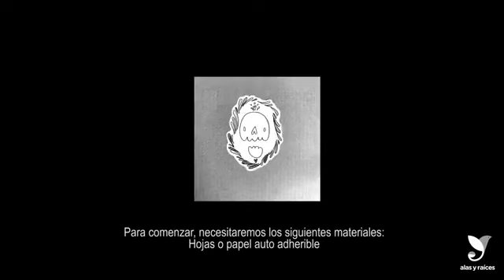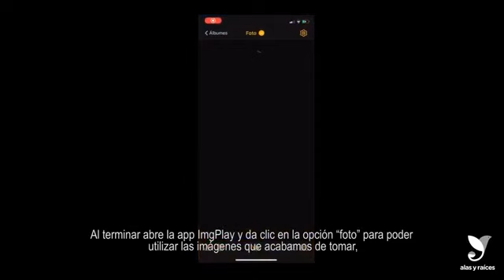XX Feria de las Calacas. Memorias del camino. Gif de las Calacas (Taller)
Porque recordar y compartir también te fortalece, la Secretaría de Cultura del Gobierno de México, a través del programa nacional Alas y Raíces, invita a niñas, niños y adolescentes a disfrutar en familia de la “XX Feria de las Calacas: Memorias del camino”.

Sábado 31 de octubre, 10:00 h
Gif de las Calacas
Mariana Córdova. Ciudad de México
Taller para niñas y niños de 8 a 12 años

Ven a dibujar un GIF y ponle movimiento a las historias y personajes que deseas recordar.

Mariana Córdova
Egresada de Diseño y Comunicación Visual de la Facultad de Artes y Diseño (UNAM) con especialidad en Producción Audiovisual y Multimedia, con experiencia en: gestión y administración de proyectos de Arte, talleres de Arte y Tecnología y creación de videojuegos. Dentro de sus principales intereses se encuentra la educación a través de procesos disruptivos y creativos como motores de cambio.

Compartir recuerdos y así evocar a quienes ya no están con nosotros forma parte de esta tradición ancestral que se celebra cada año en nuestro país. En este contexto, las actividades de la feria buscan brindar alternativas para que niñas, niños y adolescentes expresen su sentir y pensamientos alrededor de esta conmemoración.